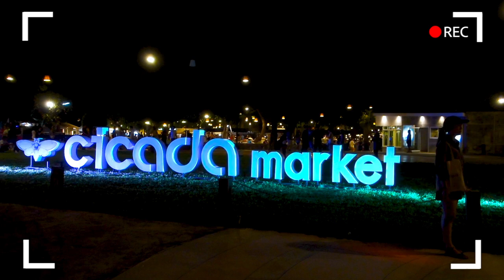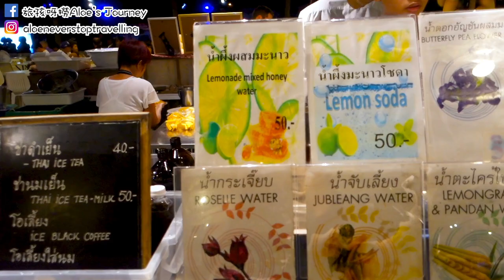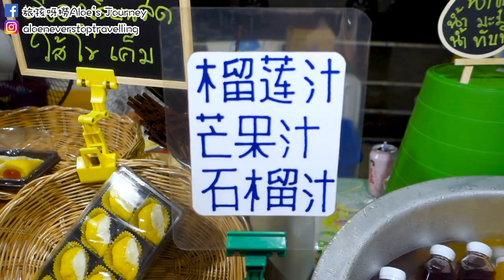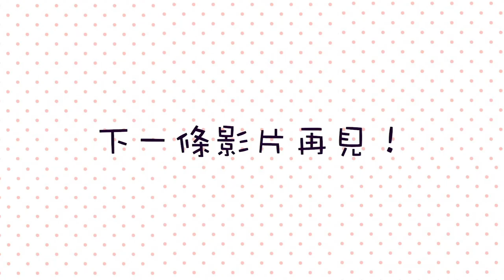[泰國VLOG] 華欣週末創意市集Cicada🤹🏻‍♀泰國最美夜市🇹🇭文藝手作攤位超好逛！| Aloe 呀撈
白天去了達魯島浮潛！
黃昏6點回到酒店，便出發去「Cicada Night Market (蟬鳴創意市集) 」🤹🏻‍♀
這裡有全泰國🇹🇭最美夜市之稱，果然名不虛傳～
裝飾點綴非常溫和美麗～
地方整潔，就算是美食區也很難發現地上有垃圾！
市集裡的區域非常清楚，文藝區、攤位小店區、美食區、酒吧區.
想做什麼就去相應的區域就好，很方便！
我覺得花3、4個小時逛逛這個市集，是非常好的安排！
不過，要注意市集是週末限定的喔～
♦ 逢週五、六、日
♦ 4:00 - 11:00pm
下一支影片，就是最後在華欣的半天行程了～
我們會去「華欣火車站 (Hua Hin Railway Station)」和「聖托里尼遊樂園 (Santorini Park) 」
敬請期待❣

❤️ [意大利VLOG] 18小時飛意大利...失眠😭長途機怎麼過？早午晚三頓飛機餐好吃嗎